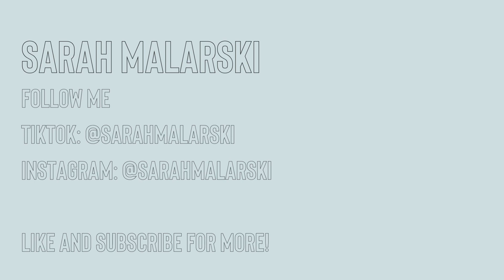2023 Birthday Haul (luar, reformation, babaà)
Hi everyone! Today I wanted to show you some items I was given for my birthday.  This video is not to brag but rather to show you what I got.

About Me:
Hi everybody! My name is Sarah and I’m happy you found my channel! I love all things fashion. I particularly love sustainable, ethical, eco-friendly and size-inclusive brands. I generally try to follow the 90/10 rule. This means that I try to make 90% of the clothes I buy from brands that are sustainable, ethical, eco-friendly and size-inclusive . Some brands can’t be all of those things but I try my best to find brands that do all four of those things. Sometimes it isn’t possible to find brands that do those things. So that’s what my 10% is for. Our money holds power and I like to use my money to help support brands that are trying to help the world. I won’t say that I’m perfect but I try my hardest!